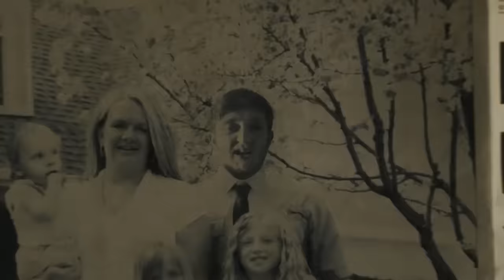DANCEHALL - Damso & Vald (Remix)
Clip & Mix by : Skualz-D

Clip :

Dégaine - Aya Nakamura ft. Damso
Mosaïque Solitaire - Damso
Nwarr Is The New Black - Damso
God Bless - Hamza ft. Damso
Rêve Bizarre - Orelsan ft. Damso
Vitrine - Vald ft. Damso
Désaccordé - Vald
Peon - Vald ft. Orelsan